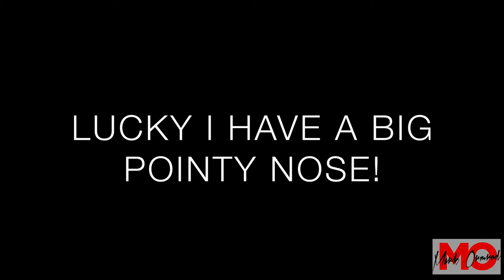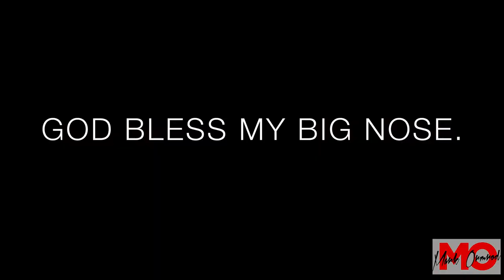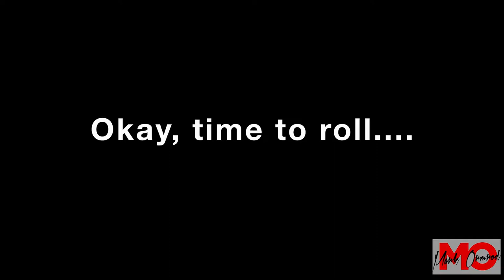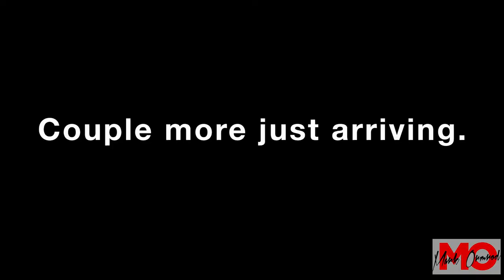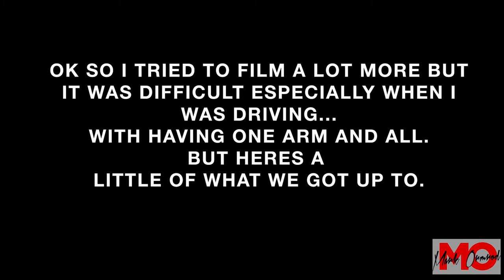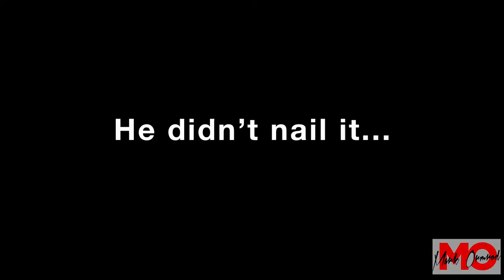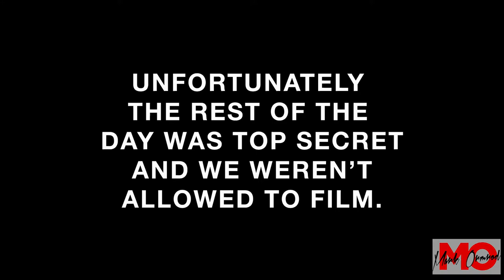The Land Rover Experience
So recently myself and a bunch of the guys I went through rehab with were invited up to take part in the Land Rover Driving Experience. We all had a wide range of varying injuries and we got to take part using a variety of different vehicles and what was really cool was the at the end we got to give our feedback of what the day was like but also have some input on potentially vehicle improvements in the future to make Land Rover vehicles even more accessible to disabled people.